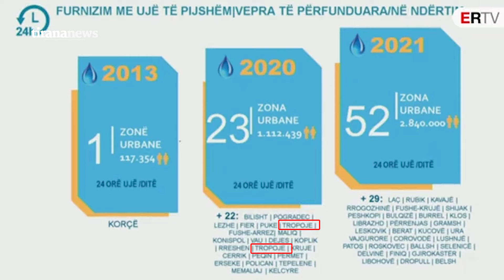23 apo 22 se 1 Tropojë ka Shqipëria?